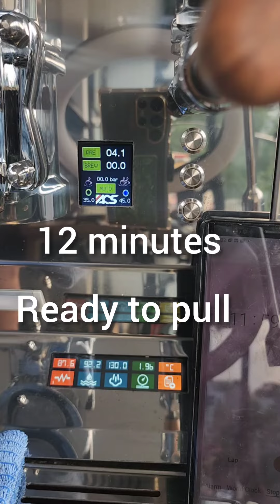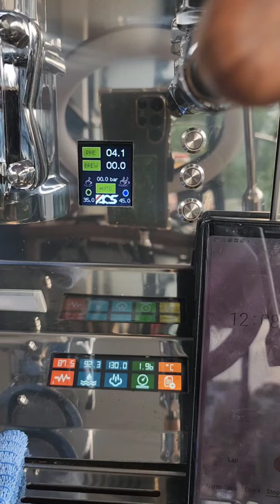Vostok Lever Espresso Machine: Warm Up Time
how long do you think this monster needs to warm up?
in this short clip i made continues video and done my coffee within 16 minutes.

so turn out this machine able to warm up itself pretty fast.